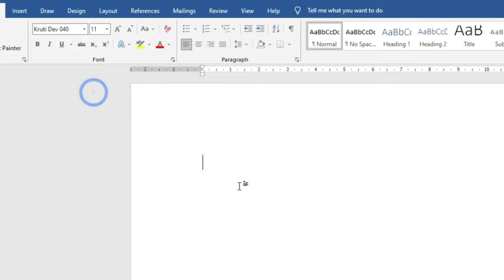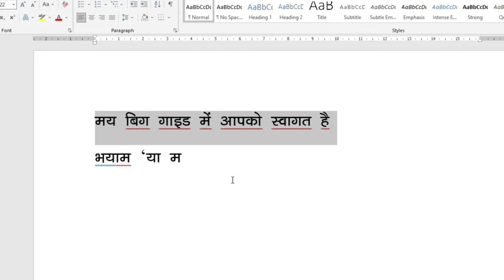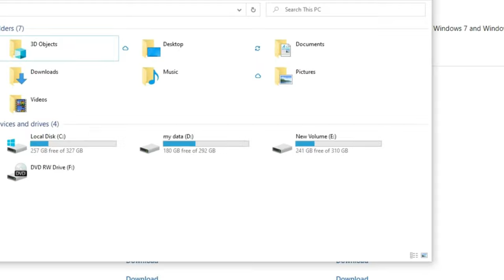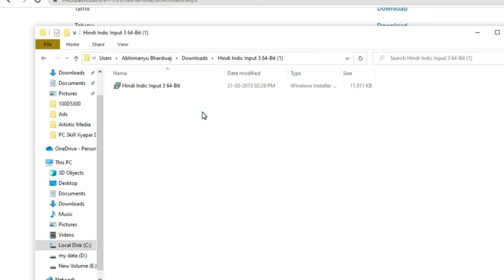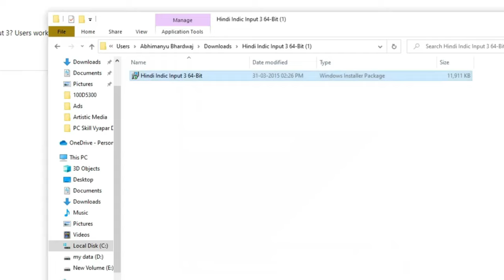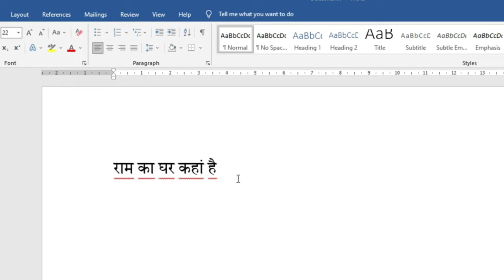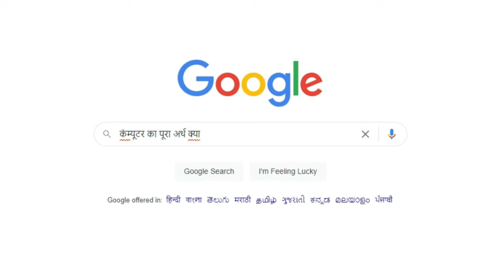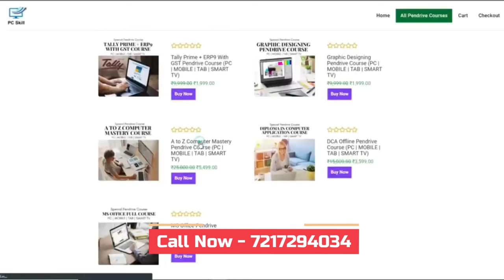🔥 All in One Hindi Typing Solution | How To Install Microsoft Hindi Indic Input 3 in Windows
🔥 All in One Hindi Typing Solution | How To Install Microsoft Hindi Indic Input 3 in Windows Is video me bataya gya hai ki aap apne computer me microsoft hindi indic input 3 font se hindi typing ko bhut hi aasani ke saath kar sakte ho agar aap ms word ki file ko hindi me type kar transfer karna chahte hai agar aap internet par hindi me search karna chahte hai ya social media par hindi me post karna chahte hai to microsoft indic input 3 ek complete solution hai unke liye  jo log unicode font me type karna chahte hai,  chahe google chrome browser ho ya facebook ya instagram ho ya fir chahe ms word, ms excel, ms powerpoint ho indic input 3 se aap khi bhi hindi me type kar sakte ho